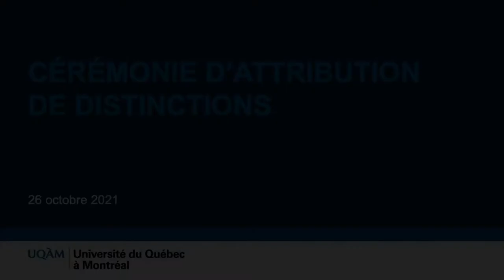Remise d'un doctorat honoris causa à Joséphine Bacon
En lui décernant un doctorat honoris causa, l’UQAM a rendu hommage à Joséphine Bacon, poète, scénariste et réalisatrice innue. Elle est reconnue pour sa remarquable contribution au milieu culturel et littéraire québécois ainsi que pour ses efforts de préservation de la langue et des traditions innues.

Née en 1947 à Pessamit, sur la Côte-Nord du Québec, la poète grandit dans la toundra avant son envoi au pensionnat de Maliotenam, où elle passe 14 années de sa vie. Elle s’installe à Montréal au tournant des années 1970, où sa maîtrise de la langue innu-aimun l’amène à devenir interprète et guide auprès d’anthropologues intéressés par les Premiers Peuples du Québec et du Labrador. Son premier recueil de poésie, Bâtons à message, paraît aux éditions Mémoire d’encrier en 2009. Ses textes bouleversants évoquent d’un même souffle l’immensité du territoire, la liberté d’un peuple en marche et la fragilité d’une identité menacée.